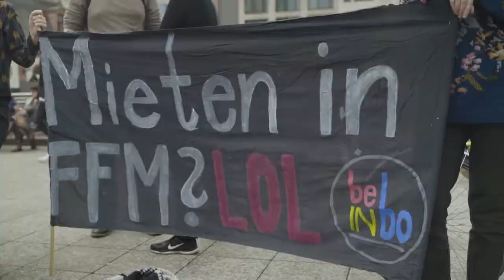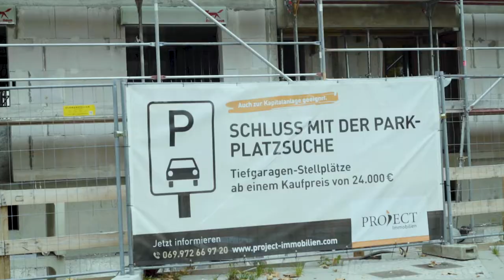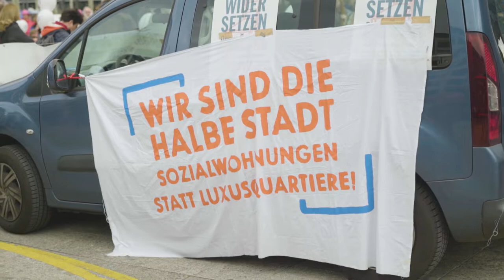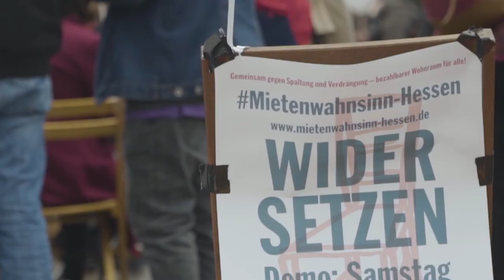Immer wieder widersetzen! Mietenwahnsinn-Hessen.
Während des bundesweiten Aktionstages am 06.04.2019 setzte auch das Bündnis Mietenwahsinn-Hessen unter dem Motto "Immer wieder widersetzen. Gemeinsam gegen Spaltung und Verdrängung – Bezahlbarer Wohnraum für alle! " im Rahmen einer Sit-In-Aktion an der Hauptwache ein Zeichen des Widestandes gegen die kapitalistische Verwertung von Wohn- und Lebensräumen.

Annette Wippermann (Paritätischer Wohlfahrtsbund Hessen/ Bündnis Mietenwahsinn-Hessen) erklärt im Interview, warum Widerstand gegen die aktuellen Verhältnisse notwendig ist und sie zeigt auf, welche ersten Schritte gemacht werden müssten, um von einer renditeorietierten zu einer gemeinwohlorientierten und sozialen Wohnraumpolitik umzuschwenken.